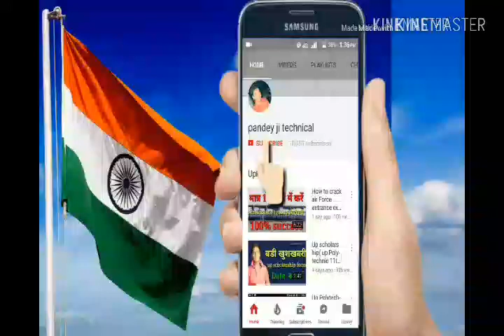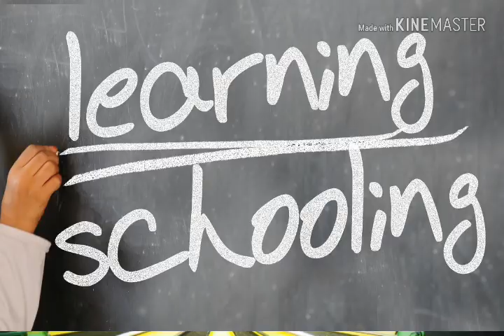up board exam best tips to improve Handwriting full information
all details for improve Handwriting
Handwriting kaise Sundar banaye